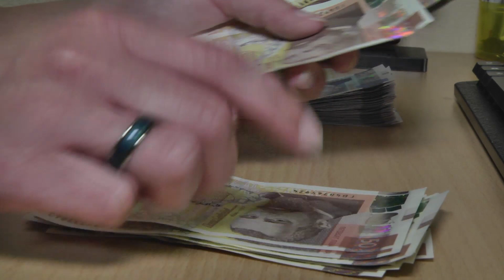RM TV: Без коледни добавки за пенсионерите - пенсиите им ще се увеличават трайно и ежегодно